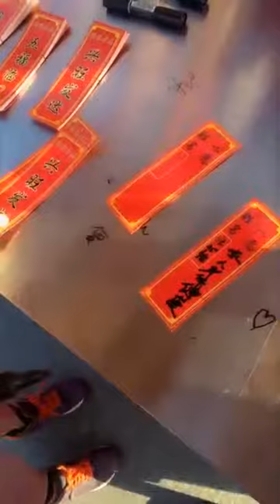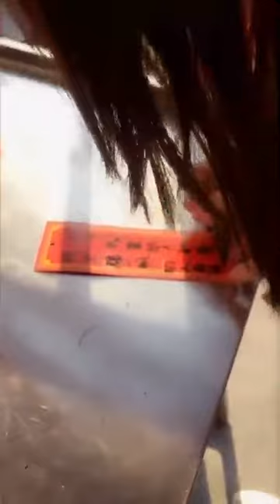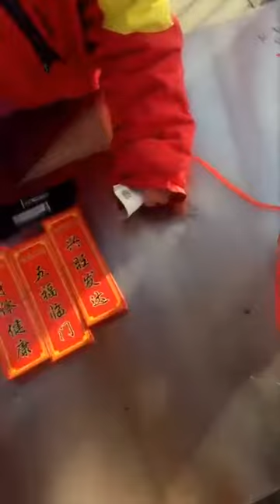BEJ48-任心怡 Pocket48 180220 ~ 第一次逛廟會